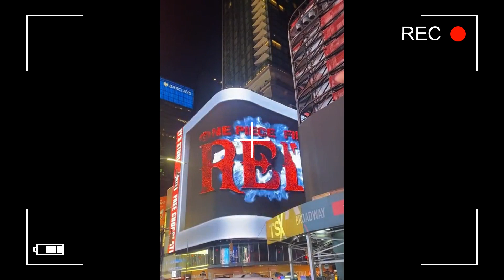One Piece is real! In the evening,we witnessed the OnePiece Times Square takeover in New York!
One Piece is real! In the evening, we witnessed the OnePiece Times Square takeover in New York! It really happened.